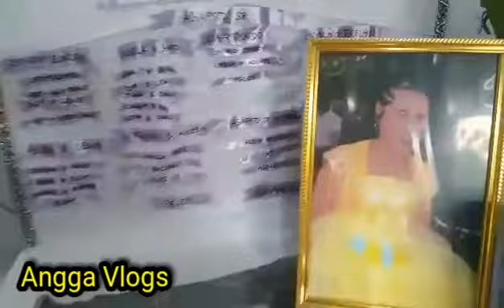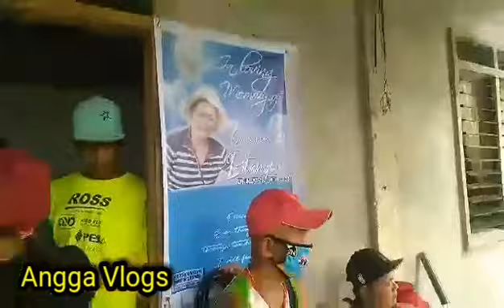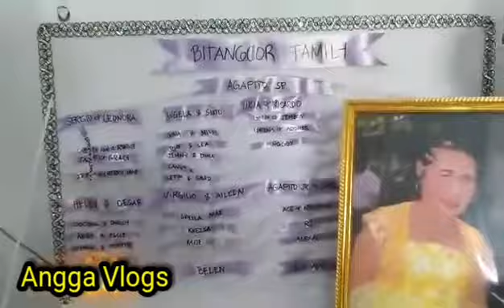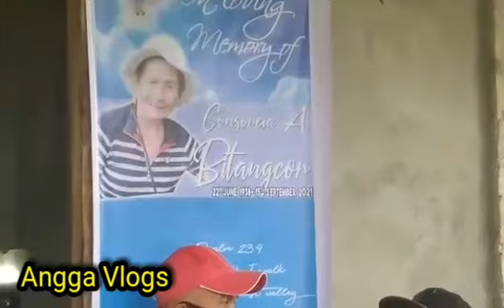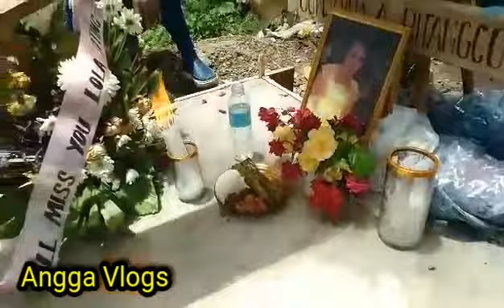Ma sometimes I wish you could come back, but I don’t want you to suffer again.Until we meet again.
Mom sometimes I wish you could come back, but I don’t want you to suffer again. I know you are with me and I will always love and miss you with all my heart. Until we meet again!’